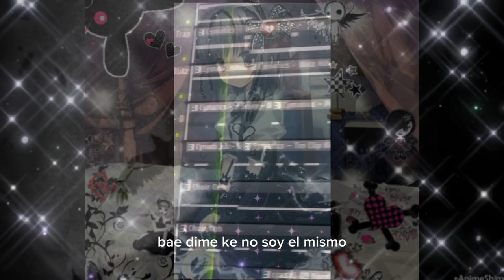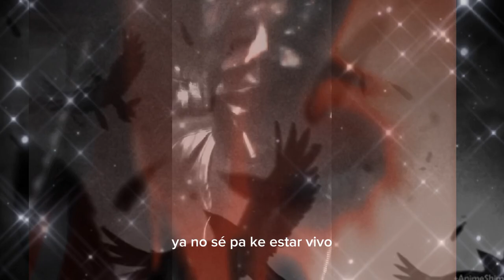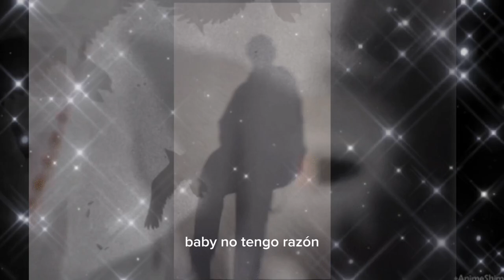Hyuromy - Ángel Perdido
(prod. Hyu)